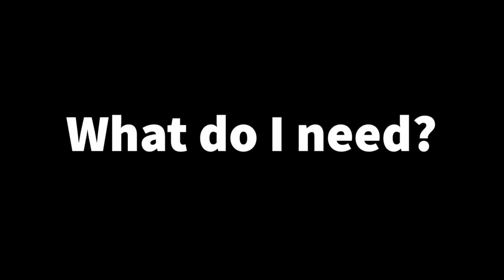100th Day of School T-Shirt | Googly Eyes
This is how we celebrated our kindergartener's 100th day of school this year!  100 googly eyes on a T-Shirt!

We had a bad of 100 googly eyes...and I took out 2.  I can hear it now..."Why did you take out 2, that leaves 98!"  Yes yes, it leaves 98 HOWEVER, I made the 00's in 100 two extra large googly eyes...that I found in my mom's basement.  I swear she has better stuff down there than most craft stores!

This was mainly a project for mama, as it required the hot glue gun.  And I would be lying if I said I didn't burn my fingers at least 4 times gluing the little googly eyes on the t-shirt...OUCH!

Puffy paint, yes I'm a kid from the 80s :)

Have fun creating with your little!